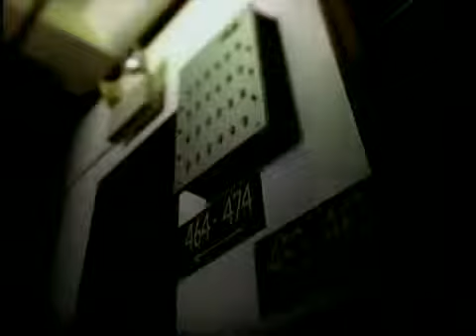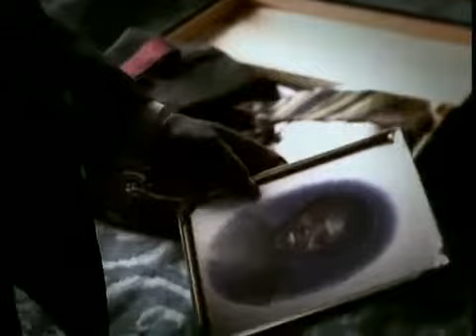The Thrill is gone-B.B.King ft Tracy Chapman